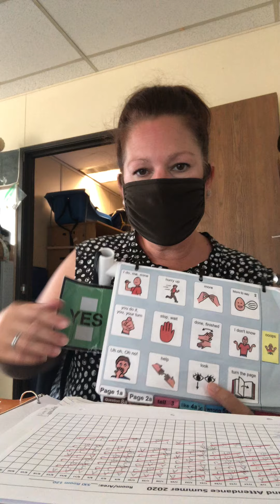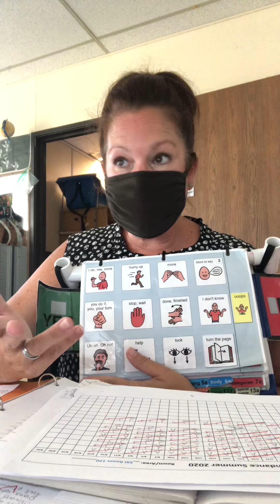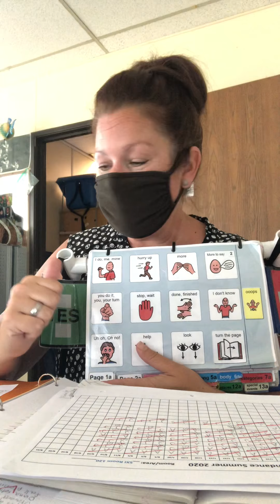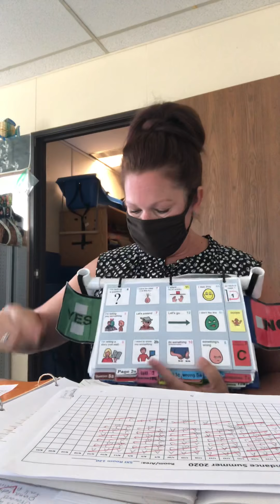Morning note 8-18